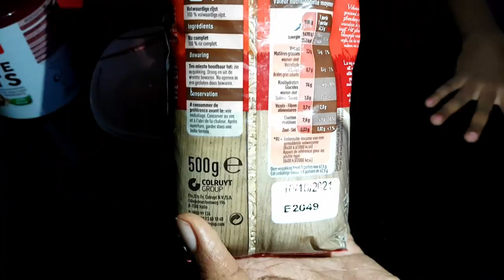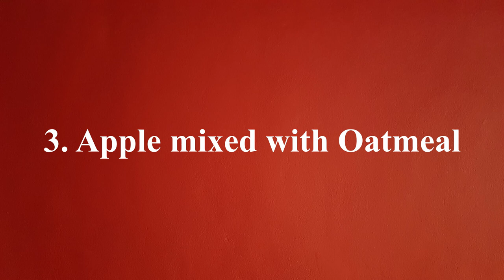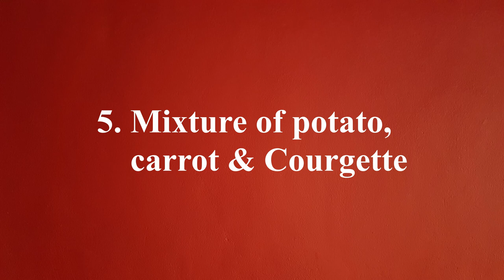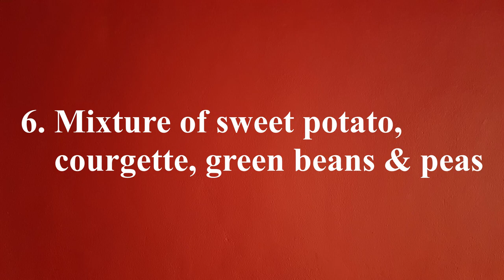Dore ibyo wagaburira umubebe uri hagati y' amezi 6 -9 | Guteka |How to make baby food (6-9 months)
Muri iyi videwo, ndakwereka ibyo wagaburira / watekera umwana uri hagati y'amezi 6-9, ibyo udakwiye kumuha, ndetse n'ubundi bumenyi bwishi kuby' ababebe bagana batyo.